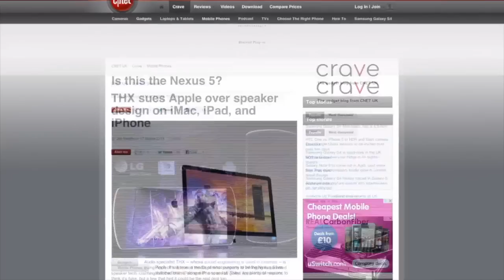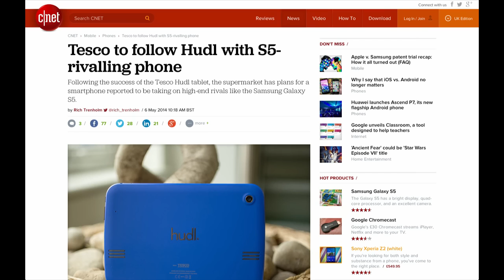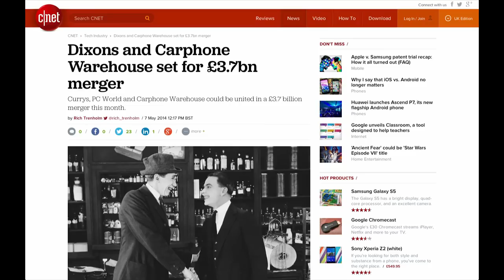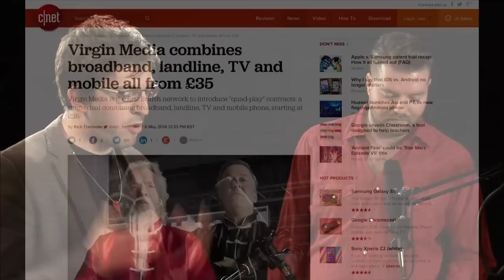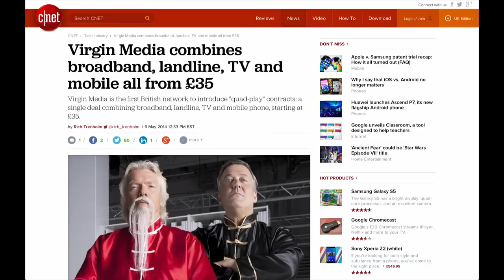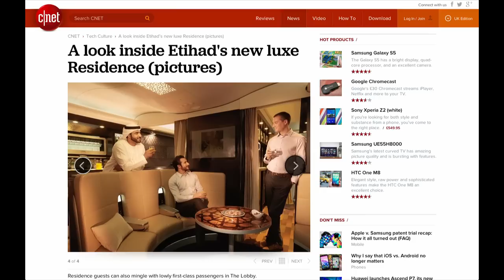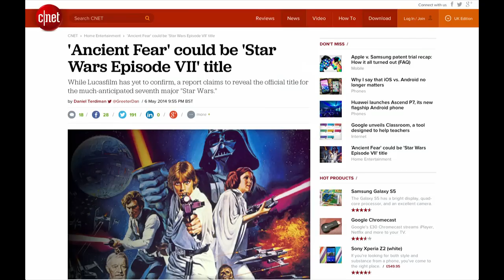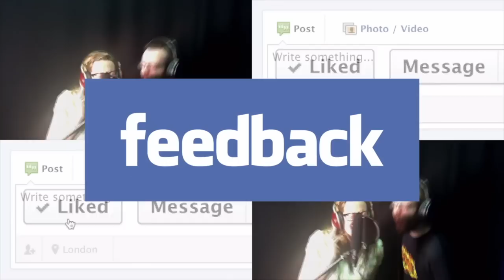CNET UK Podcast - Tesco off its trolley with rumoured Galaxy S5 rival - Ep. 388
Could the Tesco Hudl win a trolley dash against the Samsung Galaxy S5? And would you bundle all your bills with Virgin Media?